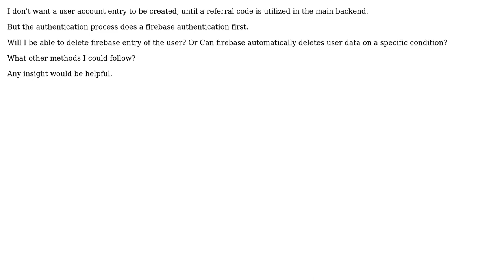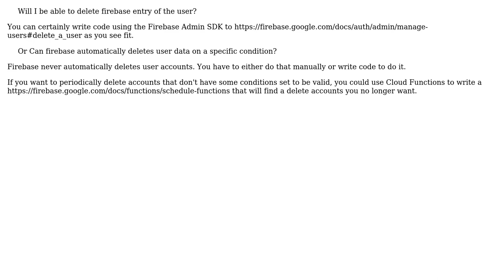Remove firebase data of user, if referral code is not utilized in the backend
With thanks & praise to God, and with thanks to the many people who have made this project possible! | Content (except music & images) licensed under CC BY-SA | Music | Images & others | With thanks to user zion user Doug Stevenson and the Stack Exchange Network Trademarks are property of their respective owners. You are responsible for your own actions.